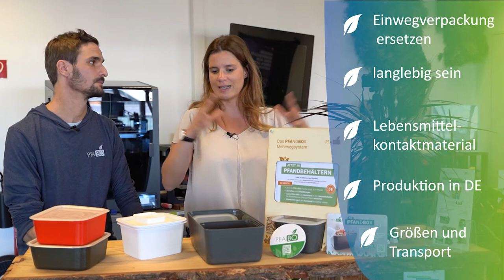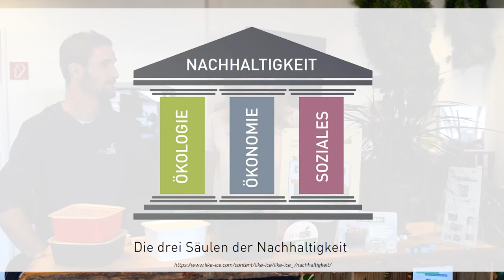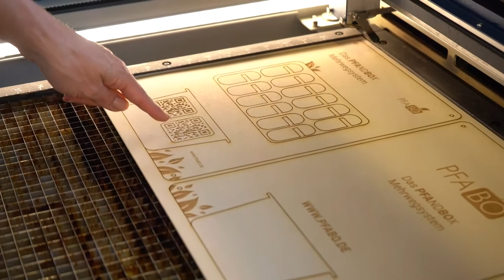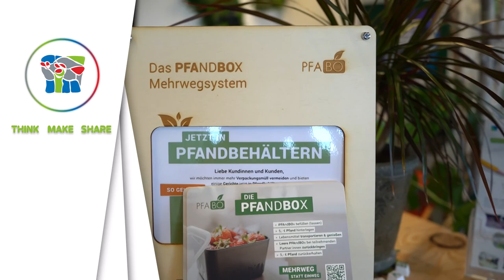[ViNN:Lab]- Interview mit dem Gründerteam PFABO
PFABO- das steht für Pfandboxen und ist auch der Name eines Startups aus Wildau. Adrian und Juliane beschäftigen sich mit der Frage wie man Verpackungsmüll beim Einkaufen vermeiden kann. Im ViNN:Lab haben sie ihre ersten Prototypen mit dem 3D-Drucker hergestellt. Warum sie 3D-Drucker nutzen, welche Schwierigkeiten sie hatten und was ihre weiteren Ziele sind erklären sie euch im Interview.